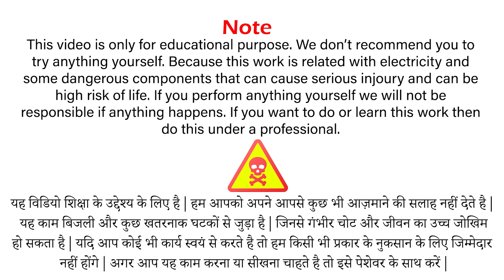what is window ac size / 2 ton & 1.5 ton window ac frame size for installation - dimensions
Split ac men gas kaise store kare
ac repairing - air conditioner PCB connection & faults / सीखो ac का काम
ac repairing course in hindi #2 ac ka kaam kaise sikhe. ac repair training. ac technician training
aap ko ye sab video bhi dekhni chahiye
ac repairing video - ac repair training - how to repair ac / air conditioner hindi
ac repairing tips - how to repair ac - air conditioner - सीखो ac का काम 2
ac repairing tips - how to repair ac / air conditioner सीखो ac का काम Relist with single voice

सीखो ac का काम - ac repairing tips - how to repair ac / air conditioner

2 ton window ac size 1.5 ton window ac size / window ac size for installation - dimensions

how air conditioning works
how air conditioning works in a house
air conditioning

 ac repairing
ac repairing course in hindi
ac repair
ac ka kaam kaise sikhe
ac
ac technician training
ac banane ka tarika
ac mechanic
ac repair training
ac ka kam
ac ripening
ac ka kam kaise kiya jata hai
ac technician
ac kaise banate hain
ac kaise kaam karta hai
a c repairing video hindi
ac banana sikhe
ac service
ac mechanic course
ac working
ac repairing kaise karen
ac service at home
ac kaise banaye
ac work
air conditioner repair
how to repair ac
ac repairing course
ac ripening hindi
ac ka kam kitne din mein seekh sakte hain
ac repair tool kit price
a c
ac kaise banta hai
ac kaise banaya jata hai
air conditioner
a c ka kaam kaise sikhe
ac service kaise karte hain
ac repair hindi
ac maintenance
ac fridge repairing course
ac ki service kaise kare hindi
ac technician course
ac ke bare mein jankari
how to find leakage in ac - ac gas leakage problem solution -ac me ges kese dalte hai
ac kaise banaenHow to find refrigerant leak in Air Conditioner

2 ton window ac size 1.5 ton window ac size / window ac size for installation - dimensions

window ac frame size

 window ac ki lambai chaudai kitni hoti hai
1 5 ton ac size in inches
1 ton window ac size in feet
1 ton window ac size in cm
hitachi window ac 1 5 ton size in inches
ac dimensions in inches
voltas 1 ton window ac dimensions in inches
1 5 ton split ac weight in kg